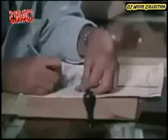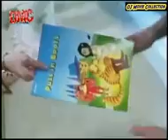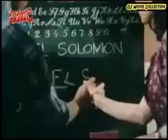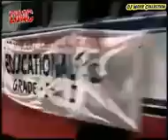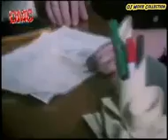OJMovie Collection Maginoong Barumbado 1996 Phillip Salvador